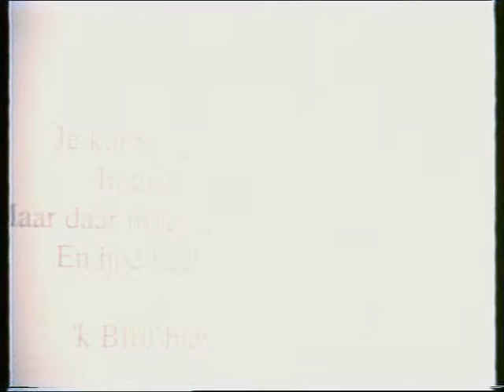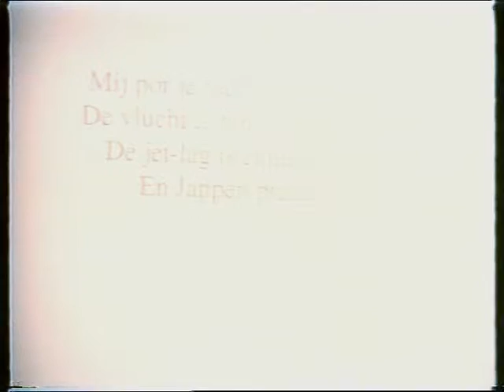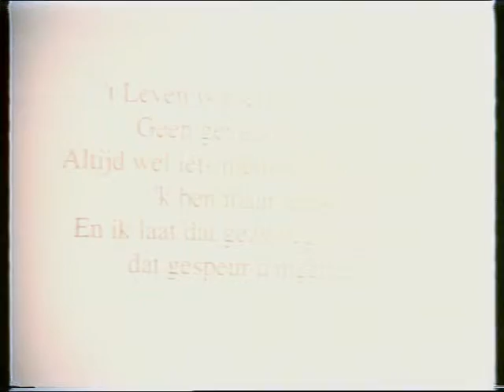Zevenklapper: 7 directieleden van het Nat.Lab. jubileren deel 1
Zevenklapper: 7 directieleden  van het Nat.Lab. jubileren in 1995 deel 1
Marino Carasso, Theo Claassen, Frans van 't Hullenaar, Jean-Paul Hurault, Ad Huijser, Teun Swanenburg, Gary Thomas.
Cermoniemeester: Albert Theuwissen